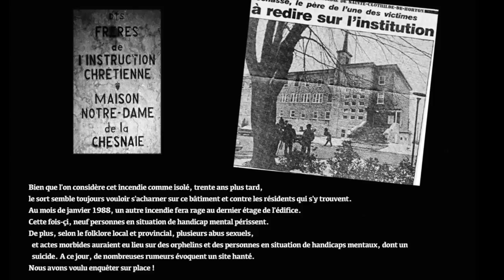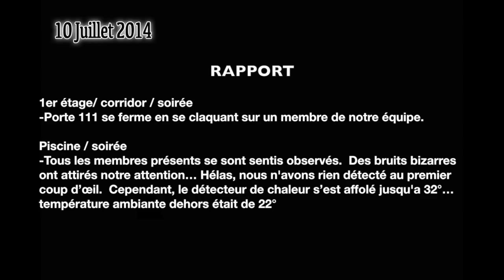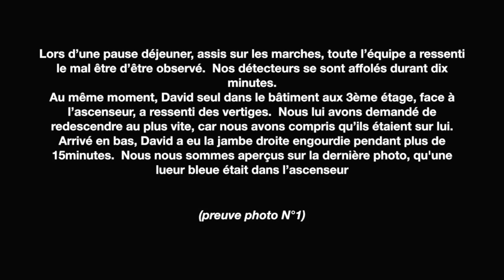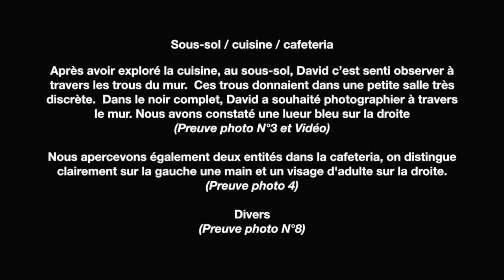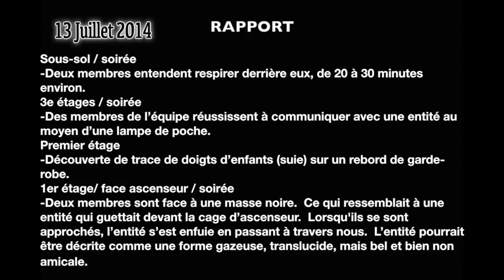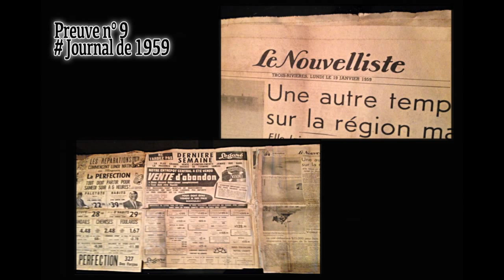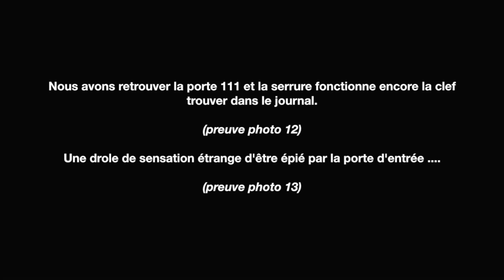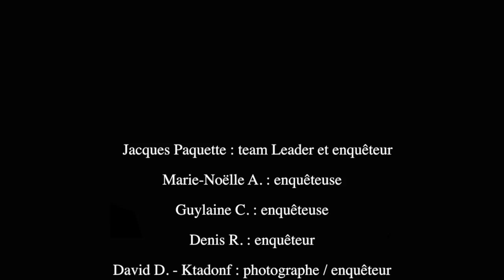Asile Ste-Clothilde de Horton 2014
Enquête par M.P.P.E (Montréal Phénomènes Paranormaux et Enquêtes)